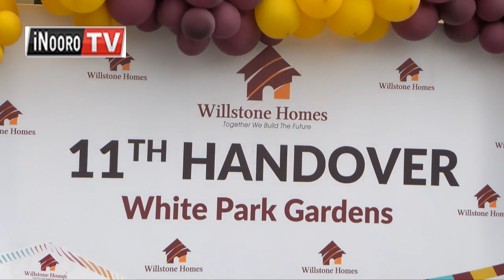Wagi wa Dollar nĩũracũngĩrĩria indo cia mĩako kũgĩa goro